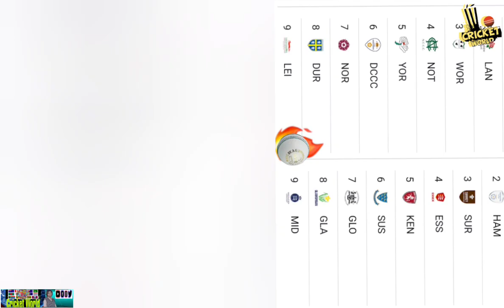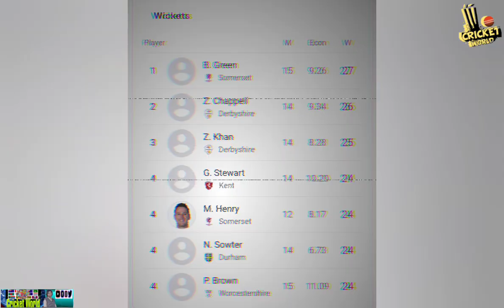T20 Blast 2023 semifinals round | latest updates ||Cricket World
T20 blast 2023 semifinals rounds.

Top teams into semifinals rounds,after successful quarterfinals of t20 blast.

all eyes on t20 blast semifinals round,play on 15th july at Birmingham cricket ground.

Joined with the most runs and wickets of t20 blast so far.

1. the purpose and character of the use, including whether such use is of a commercial nature or is for nonprofit educational purposes;
2. the nature of the copyrighted work;
3. the amount and substantiality of the portion used in relation to the copyrighted work as a whole;
4. and the effect of the use upon the potential market for or value of the copyrighted work.

Agr Apko video achi lage to
Comments
Kare

Asad Aslam
From - D I Khan (Pakistan )